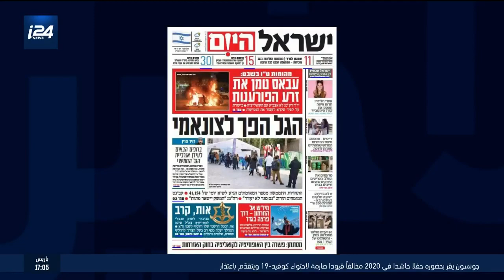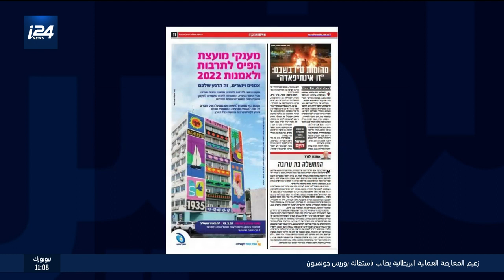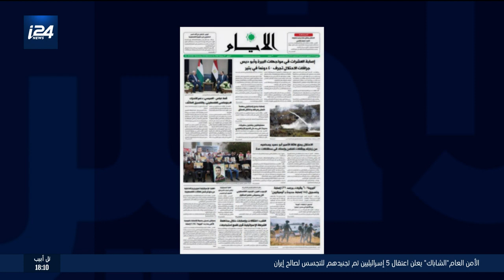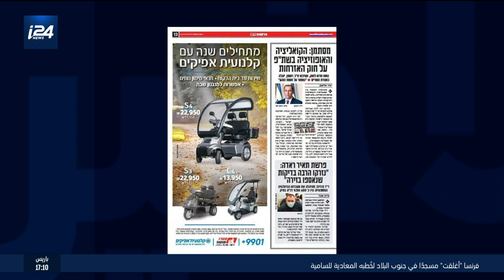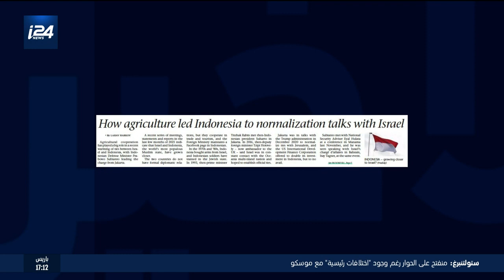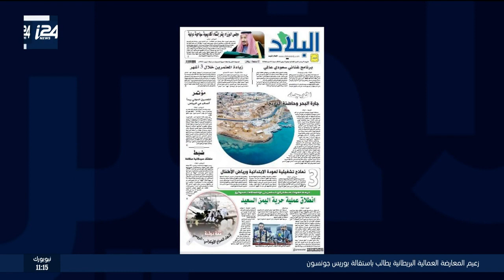العدد الأخير: قراءة وتحليل في مضمون أهم عناوين الصحف العبرية والعربية والدولية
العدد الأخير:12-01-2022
تقديم : وسام كبها
مداخلة: عمر ربيع
ــــــــــــــــــــــــــــــــــــــــــــــــــــــــــــــــــــــ
لمتابعة موقع i24NEWS بالعربية :